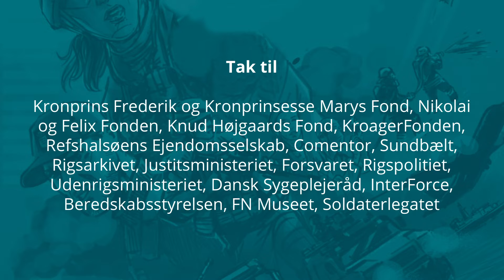Somaliske pirater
Hør Kasper fortælle om den store piratjagt, og hvordan danske og internationale regler kan spænde ben, når det kommer til at retsforfølge piraterne, når bevisbyrden i form af våben, ligger på bunden af havet.

Operation Ocean Shield var en NATO-operation i Adenbugten/Afrikas Horn, hvis formål var at sikre skibene i området mod angreb fra somaliske pirater.

Selve operationen varede var 2009 og frem til udgangen af 2016. Operationen blev indledt, da man fra 2005 og frem havde oplevet et stigende antal angreb og kapringer foretaget af somaliske pirater. Henover årene var de steget fra syv til 40 i 2005 og frem mod 2010 voksede tallet til 189 om året.

Pirateriet var (og er stadig) en reel industri. Det skyldes særligt den somaliske forretningsmand Mohamed Abdi Hassan ”Afweyne”. Han gennemskuede, at man kunne tjene flere penge på pirateriet, hvis man formåede få folk til at investere i piraterne, så de kunne få bedre udstyr og våben – og dermed gå efter større skibe.